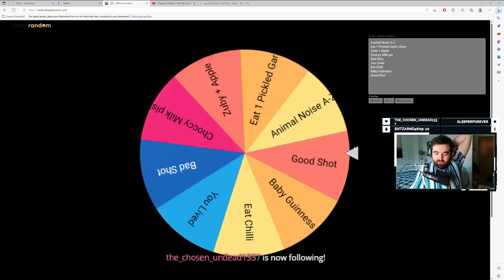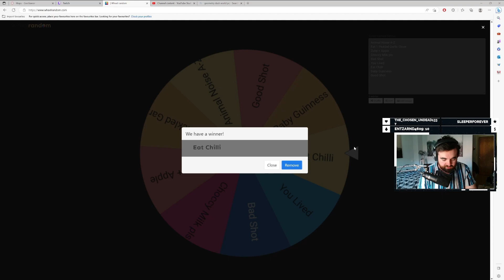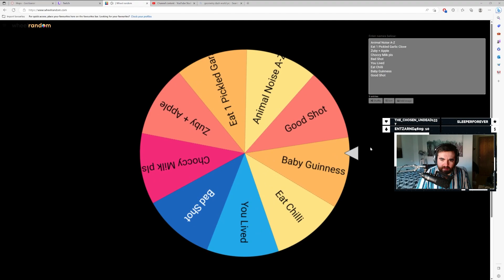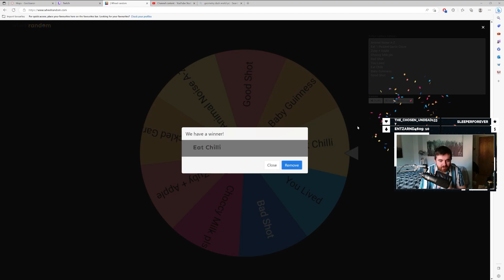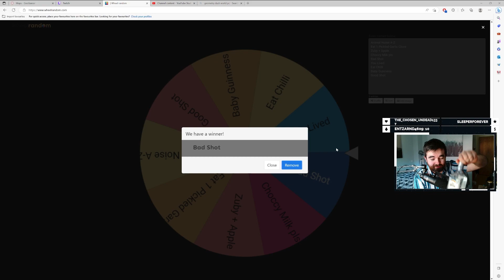I Was Brutally Humiliated By The Taurus Demon AND My Twitch Chat... (Dark Souls BLIND Ep. 4)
After having recently humiliated Elden Ring with poise, grace, and flawless technique - you may recall these events - It's now time to give Dark Souls the same treatment. It's my first time speedrunning Dark Souls, and I'm super excited to show you what I've been learning so far to become the any% world record title holder!

These videos are excerpts from the hallowed halls of the Dan Talks Nonsense channel over

If you want to come and receive a free Dark Souls gameplay masterclass then you should head on over there and drop a follow.

Stay poggy everyone!